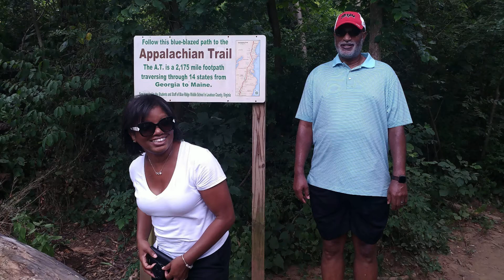Hike, Lunch, and Wine in Virginia on July 11,2020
We were finally able to hang out at the wineries after many months of closure.  But the day was great, with a nice uphill climb to the Rocks on the Appalachian Trail overlooking the Shenandoah Valley.  Of course the lunch and wine drinking and slushies at the winery was the highlight!